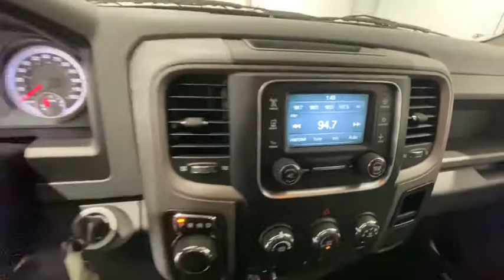2015 Ram 1500 Redding, Eureka, Red Bluff, Chico, Sacramento, CA FS517185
Bright Silver Metallic Clear Coat Used 2015 Ram 1500 available in Redding, California at Lithia Chevrolet Redding. Servicing the Eureka, Red Bluff, Chico, Sacramento, CA area.
2015 Ram 1500 2WD Quad Cab 140.5 Tradesman - Stock#: FS517185 - VIN#: 1C6RR6FM4FS517185

Tradesman trim. ONLY 50635 Miles! WAS $26900 $1600 below Kelley Blue Book! PARKVIEW REAR BACK-UP CAMERA RADIO: UCONNECT 5.0 AM/FM/BT Tow Hitch Turbo Bed Liner POPULAR EQUIPMENT GROUP EXTERIOR APPEARANCE GROUP SEE MORE! KEY FEATURES INCLUDE: Trailer Hitch Privacy Glass Child Safety Locks Heated Mirrors Electronic Stability Control Bed Liner. OPTION PACKAGES: ENGINE: 3.0L V6 TURBO DIESEL Selective Catalytic Reduction (Urea) 3.0L Diesel Badge 800 Amp Maintenance Free Battery Electronically Controlled Throttle GVWR: 6950 lbs Maximum Duty Engine Cooling Next Generation Engine Controller 3.55 Rear Axle Ratio 230 Amp Alternator POPULAR EQUIPMENT GROUP SIRIUSXM Satellite Radio No Satellite Coverage w/AK/HI For More Info Call Carpet Floor Covering Front & Rear Floor Mats Remote Keyless Entry w/All-Secure TRANSMISSION: 8-SPEED AUTOMATIC (8HP70) EXTERIOR APPEARANCE GROUP Bright Rear Bumper Bright Grille Wheels: 17 x 7 Aluminum Bright Front Bumper RADIO: UCONNECT 5.0 AM/FM/BT 5.0 Touchscreen Display Charge Only Remote USB Port Rear View Mirror w/Microphone Integrated Voice Command w/Bluetooth Overhead Console GPS Antenna Input Temperature & Compass Gauge ANTI-SPIN DIFFERENTIAL REAR AXLE PARKVIEW REAR BACK-UP CAMERA Rear View Auto Dim Mirror w/Display. PRICED TO MOVE: Reduced from $26900. This 1500 is priced $1600 below Kelley Blue Book. OUR OFFERINGS: Are you browsing other Mt. Shasta or Red Bluff Chevrolet dealerships? Dont buy until you visit Lithia Chevrolet of Redding. Our inventory includes the popular Chevy Cruze the versatile Chevy Suburban and the powerful Chevy Silverado pickup truck. Browse our entire inventory of cars trucks and SUVs. Pricing analysis performed on 9/10/2020. Please confirm the accuracy of the included equipment by calling us prior to purchase.